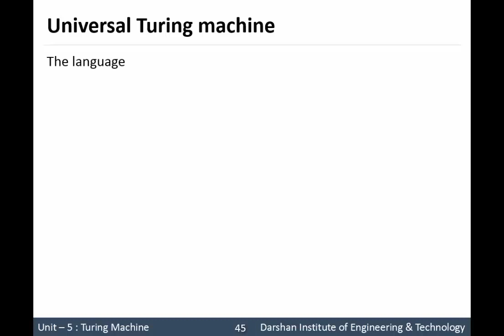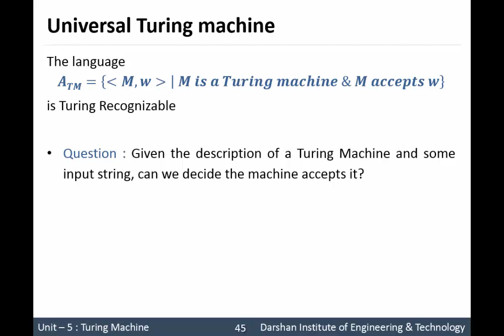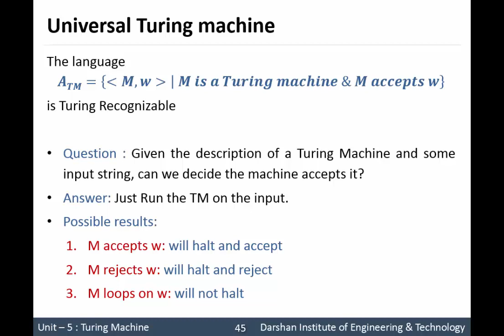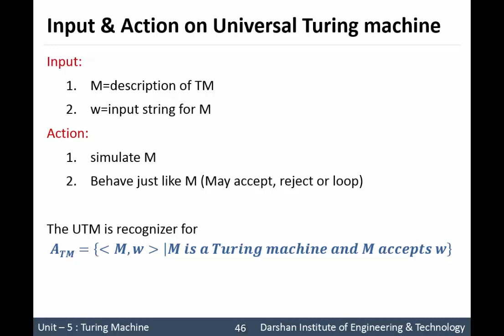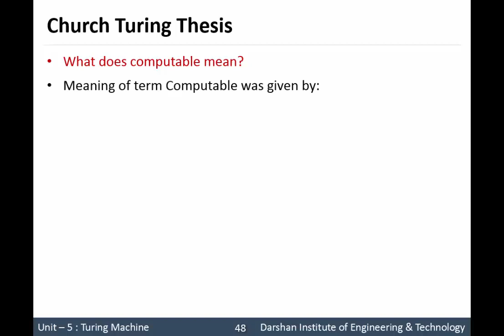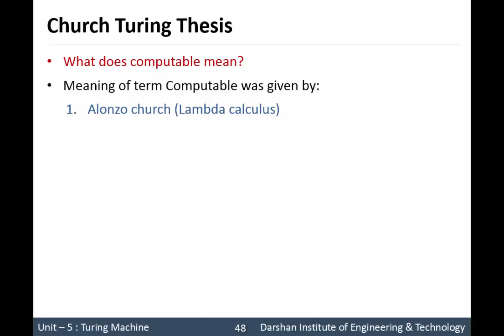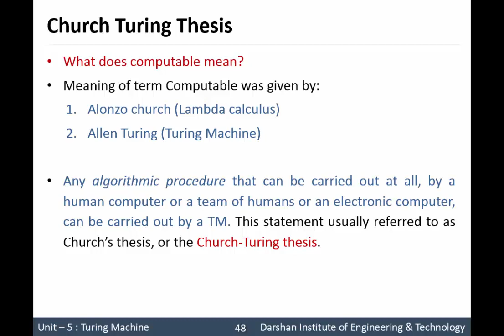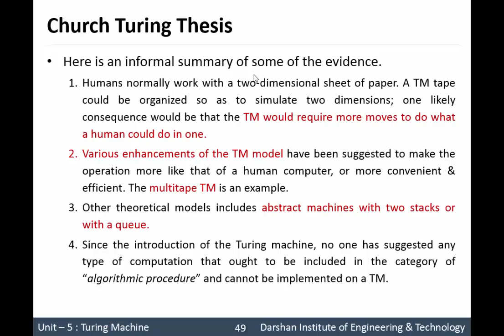Unit 5: Universal Turing Machine & Church Turing Thesis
This video explains the concept of the Universal Turing Machine & Church Turing Thesis.

This video is recorded by Prof. Dixita Kagathara  at the Computer Engineering Department of Darshan Institute of Engineering & Technology, Rajkot as per GTU Syllabus.